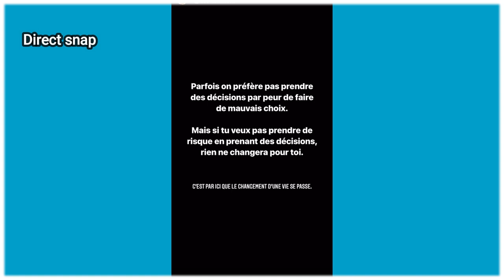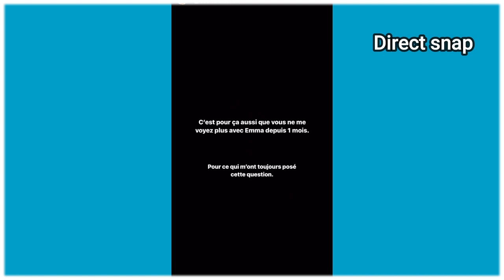EMMA CAKECUP ET VLAD VIENNENT DE ROMPRE, ILS SE CLASH SUR INSTAGRAM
Entre le couple d’influenceurs les choses ont l’air belle et bien terminé.
Même si ce n’est pas la première fois que les choses sont compliquées entre Emma cakecup et Vlad.
Ce pendant cette fois si ils ont tout 2 partagés sur leurs instagram respectif des messages claire pour exprimer leur tristesse concernant leur rupture toute fraiche.